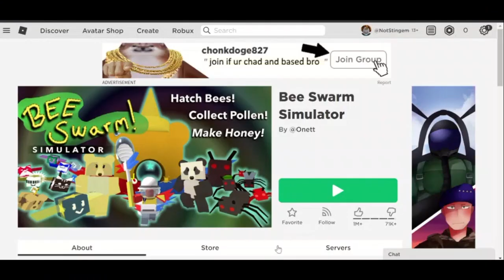If Bee Swarm Simulator had trash loading screen tips...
Join my Roblox Group for exclusive merch and to chat with my community